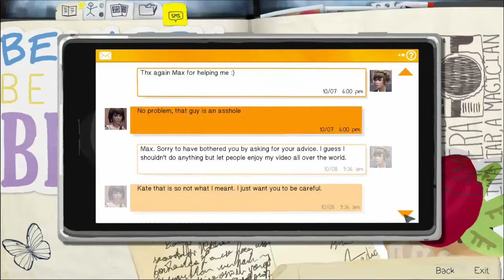Life is Strange Episode 2 part 3: Junk yard shooting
Life is strange is a  episodic game series that followers this girl Max and her friend through some serious shit. This game also touches harsh topics so please be warn